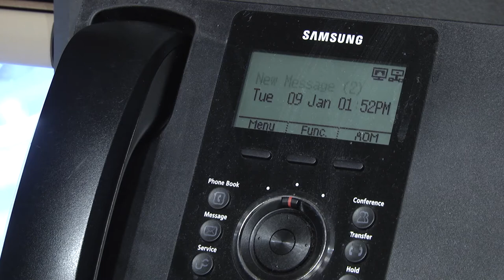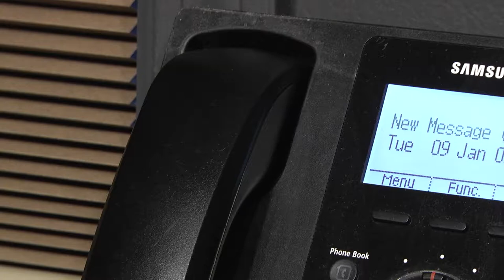Scammers pretending to be collecting money for power bills